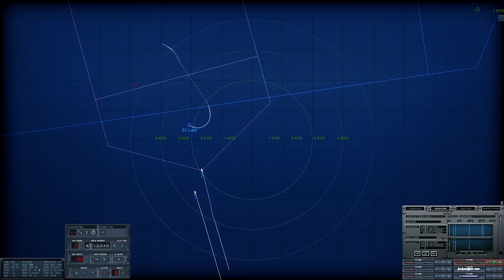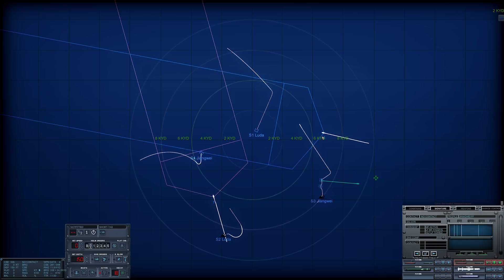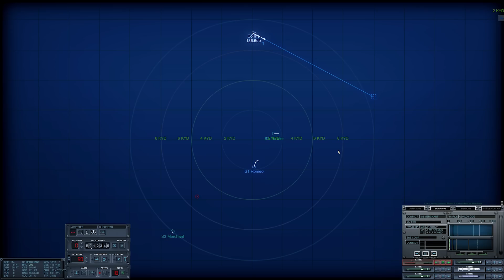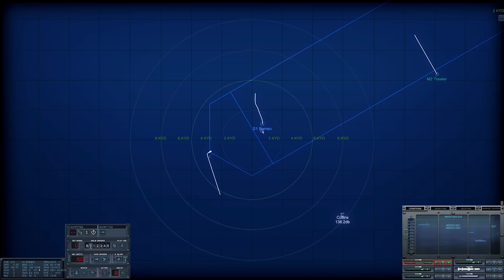Going Nowhere - Cold Waters DotMod: South China Sea #20 (Submarine Simulation)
Cold Waters DotMod.v0.4a-2b

Campaign Status: HMAS Rankin (S78)
Submarine Kills: 39
Han: 6
Ming: 10
Romeo: 9
Victor III: 7
Kilo: 3
Song: 3
Akula: 2
Surface Ships: 54
Luda: 15
Jianghu: 1
Jianghu3: 6
Jiangwei: 6
Chengdu: 5
Dajiang: 1
Sovremenny: 2
Huangfeng: 6
Luhu: 2
Qiongsha: 2
Yukan: 2
Yuting: 6
Total Tonnage: 327,654

System Specs:
CPU: AMD Ryzen 9 5900X 12-Core
M-Board: MSI MAG X570 TOMAHAWK WIFI
RAM: Corsair Vengeance RGB Pro 64GB (2x32GB) 3200MHz
GPU: MSI GeForce RTX 3080 Gaming X Trio 10GB
HOTAS: - Virpil T-50CM2
Flight Pedals: Thrustmaster T.Flight
HMD: HP Reverb G2 Virtual Reality Headset